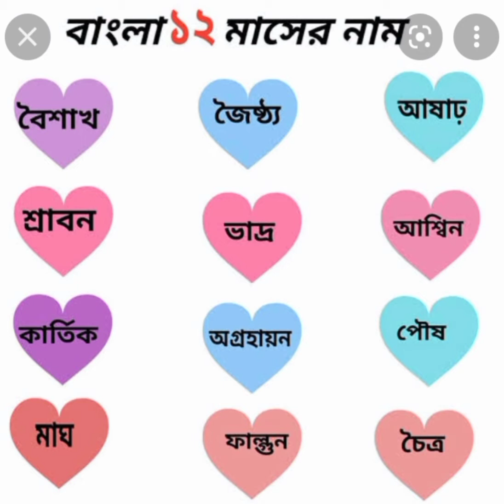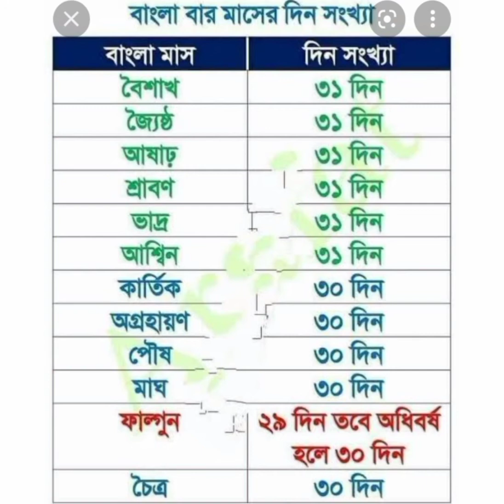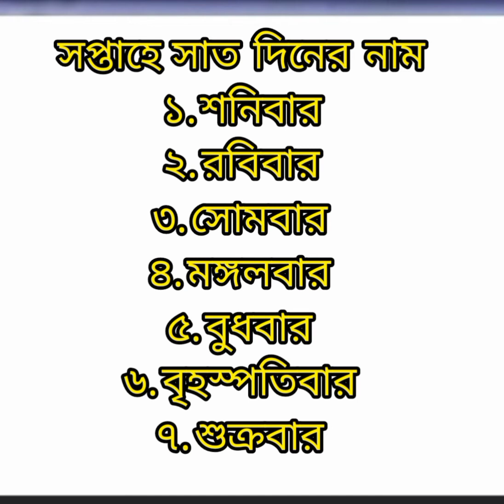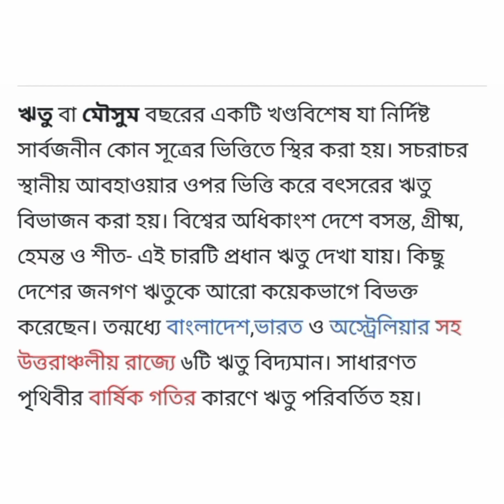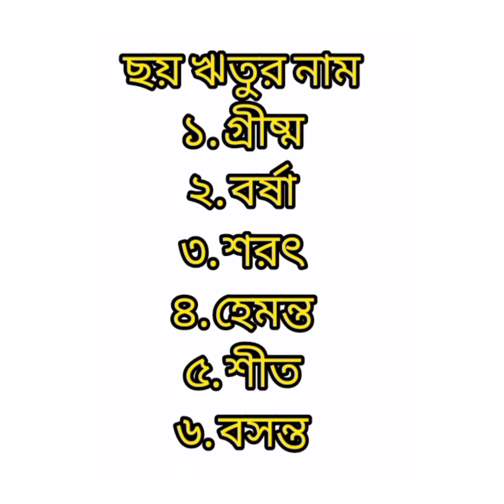বাংলা মাস | ৭ দিন ও ঋতুর নাম